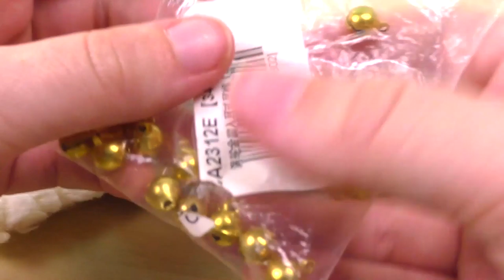Babyspeelgoed: rammelaar | Naaien met restjes stof | Cadeau idee | Naaien voor beginners